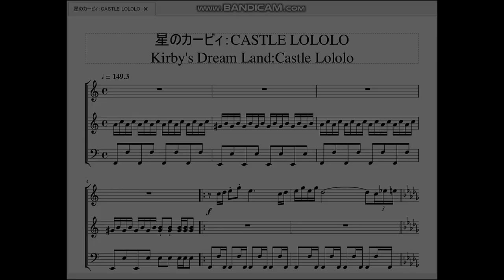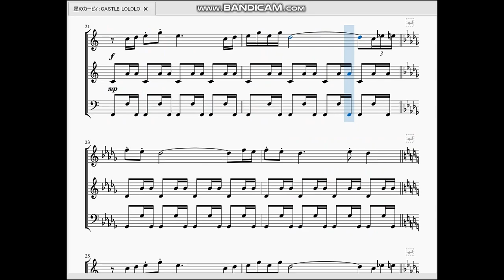星のカービィ：CASTLE LOLOLO Kirby's Dream Land：Castle Lololo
今回は初代『星のカービィ』より、ロロロ城の曲を作らせて頂きました。

ただ、ロロロ城の曲というよりもダイナブレイドのテーマと言った方が通じるかもしれません。曲としては2小節ごとに転調するのが大きな特徴です。
　大人になった今ではなんでロロロとラララが城を持ってたのか疑問ですね。荷物運んでるだけなのに…。